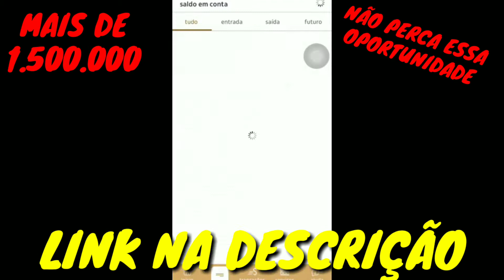PRE JOGO WERDER BREMEN X HEIDENHEIM | COPA DA ALEMANHA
JÁ PENSOU EM GANHAR DINHEIRO COM FUTEBOL? SE VOCÊ GOSTA DE FUTEBOL ESSA OPORTUNIDADE É PARA VOCÊ! CORRA PORQUE AS VAGAS ESTÃO ACABANDO.